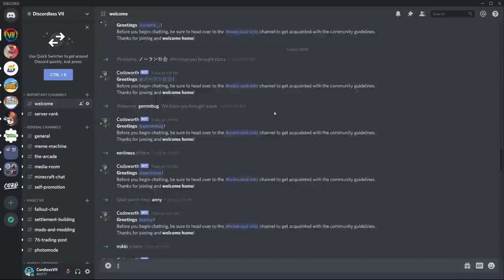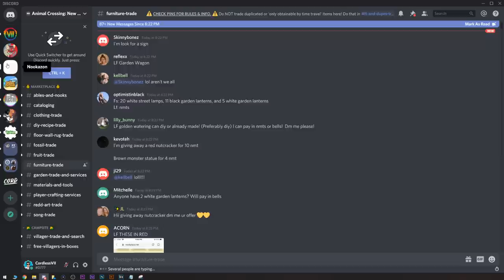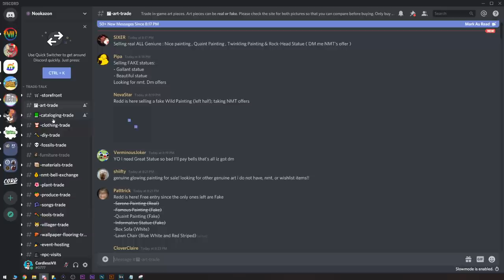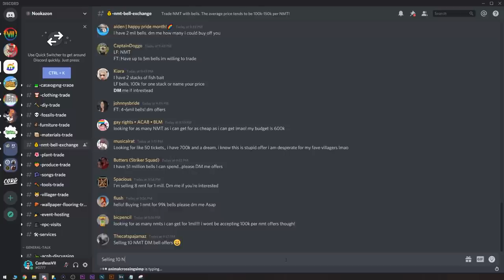ACNH - How to get as many items or bells as you want! (No time traveling)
In this video, I go over how to get as many bells, furniture items. DIY recipes, decor, materials, plants, etc. as you want through online trading! This is one of the funniest parts of the game for me, so I wanted to share.